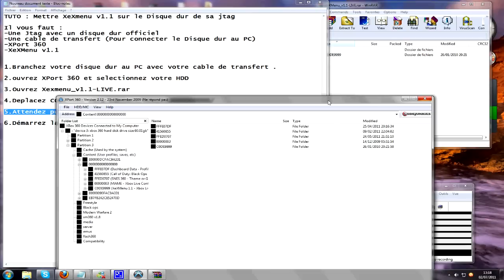[Tuto] Mettre XeXMenu sur disque dur Jtag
Tuto montrant comment mettre XeX menu v1.1 sur le disque dur d'une jtag
Ce dont vous avez besoin :